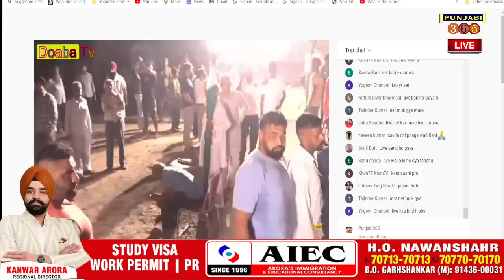Pritpal Phagwara V/S Bhupinder Ajnala !! Tractor !!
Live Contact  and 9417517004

Dharmik , khel mela, and kabaddi tournaments,,, all on live here